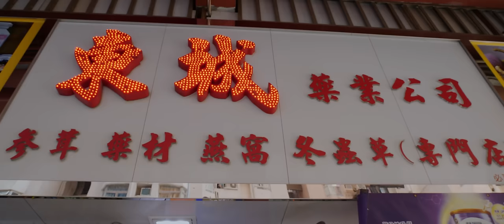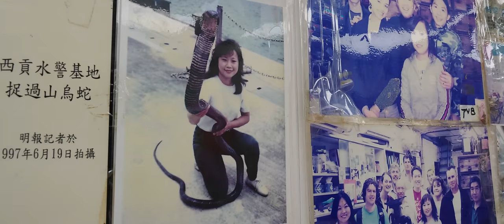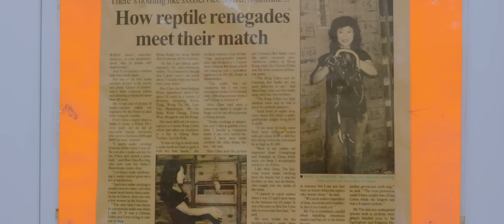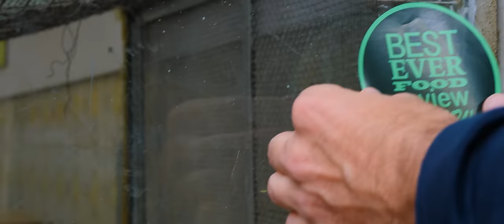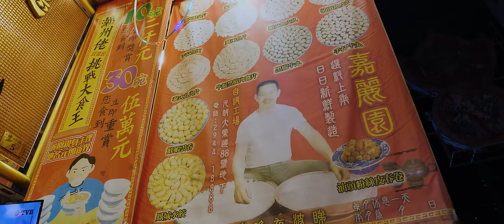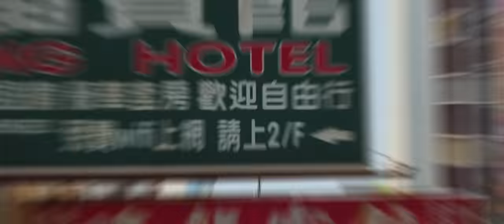Exotic Hong Kong Food Tour!!! Chinese Cockroach Soup and more!!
Thanks to Virginia for joining us on this Hong Kong food tour!

EXOTIC FOOD IN HONG KONG

1. KWAN KEE
ADDRESS: G/F, 56 Pei Ho street, Sham Shui Po, HK

🥣CONGEE WITH THOUSAND YEAR OLD EGG & RAW BEEF: Cut a century egg into small pieces. Place in a bowl and add fried vermicelli with raw beef. Add congee and serve with a spoon of spring onion on top.

💸PRICE:  18HKD/ $2.3USD
2. Tung Shin Medicine
ADDRESS: 103 Baker Street, Hung Hom, Kowloon, HK
OPENING HOURS: MON - SAT 9:00AM - 8:30PM
3. 蛇王協
ADDRESS: G/F 170 Apliu Street, Sham Shui Po, HK
OPENING HOURS: MON - SUN 11:30AM - 10:30PM

🐞COCKROACH AND GINSENG TEA: Place cockroach and ginseng in a clay pot with 3 cups of water. Close the pot and let it boil for 45 mins and then serve.

🦎GECKO SOUP: Cut the gecko open and clean. Place its body and tail in a small pot with cow penis, dried sea horse, silk worm, pipefish and chinese medicine ingredients. Add water and cook for at least 4 hours.

🐍SNAKE SOUP: Wash, clean and deskin the snake and then steam it for 40 minutes. Flesh its meat out of the bones and chop into small pieces. Place snake bones and pork bone broth in a pot for 4 hours. Pour some broth into another pot and add woodears, minced chicken meat, snake meat, ginger and mushrooms. Add chicken stock, corn starch liquid, chinese wine and soy sauce in the broth pot. Cook and serve when it's ready.

💸PRICE: Gecko Soup -  95HKD/$12.14USD | Snake Soup - 48HKD/$11.5USD - 78HKD/$9.97USD
4.  Ka Lai Yuen Chiu Chow Restaurant
ADDRESS: 5 Li King House Hong King street, Yuen Long, HK
OPENING HOURS: MON - SUN 12:00AM - 9:00PM

🐂STEWED COW/BULL GENITALIA: Chop up stewed cow private parts and place in a bowl. Add broth, spring onion and fried garlic and serve.

💸PRICE: 150HKD/ $19.18USD

Our VIP Patrons: David Baliles, Joaquin Rueda VI, Ryan Rhodes & Muhammad Octovan

🎬CREDITS:
PRODUCTION ASSISTANT: Gabbie Nain
LOCAL FIXER » Virginia Chan